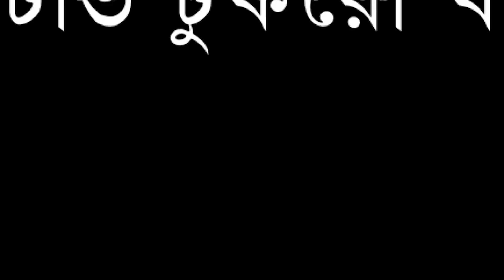ভিপি নুরের বিরুদ্ধে প্রতিবেদন দিলোনা তদন্ত কর্মকর্তা ! টুকরো খবর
Our unique platforms are:

Youtube.com/changetvpress